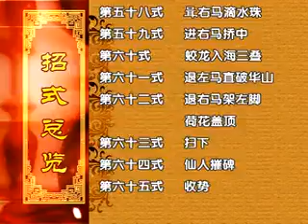泉州五祖拳 六門捆棒(3)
泉州南少林五祖拳系列